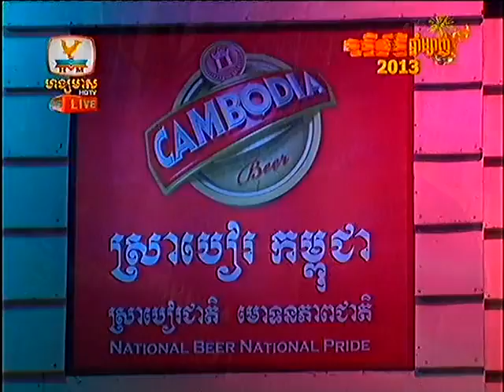Hang Meas HDTV Khmer star interview with Miss Photo City [Roline] Part (1)